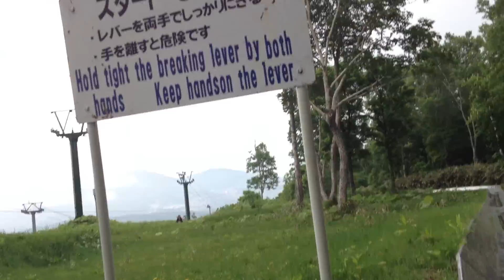天狗山スライダー （北海道 小樽 天狗山ロープウェイ）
北海道の小樽の天狗山ロープウェイで登った所にある、「天狗山スライダー」です。
冬はスキー場となるようですが、春・夏・秋に営業しているようです。上りはワイヤーに引かれて登って、降りてきます。レバーでスピードを調整できる形でした。１回大人300円、子供200円でした。
2012年6月10日に撮影。